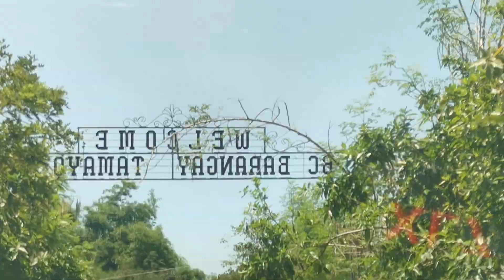Dike San Carlos to Dike Bayambang Area